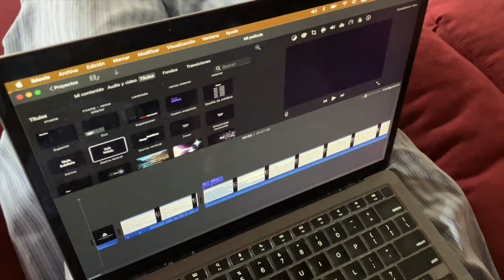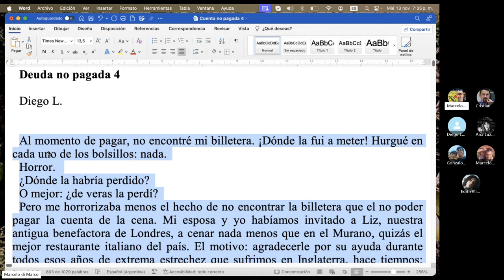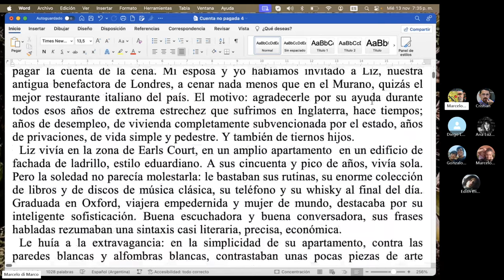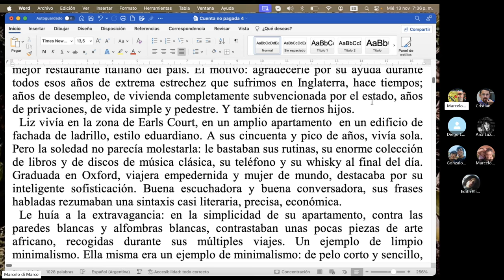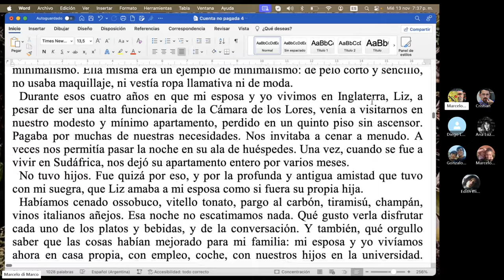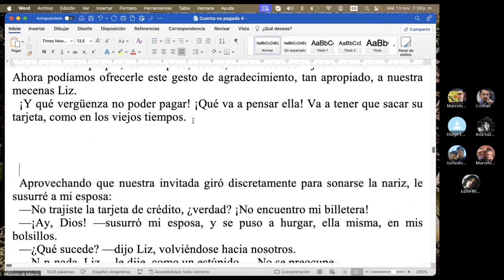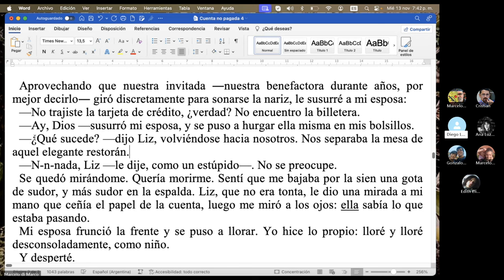¿Cuál es el verdadero comienzo de un cuento? / TCyC #405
¡Clase sensacional en vivo, en la que Marcelo di Marco descubre cómo convertir un cuento de MIL CUATROCIENTAS palabras en uno de SETECIENTAS!
Muchas gracias, como siempre, por ver nuestros vidos, y darles tu corazón y compartirlos.